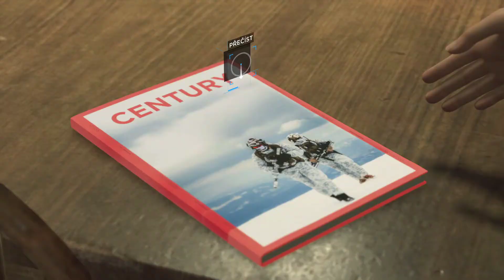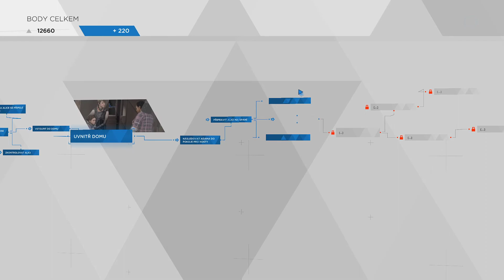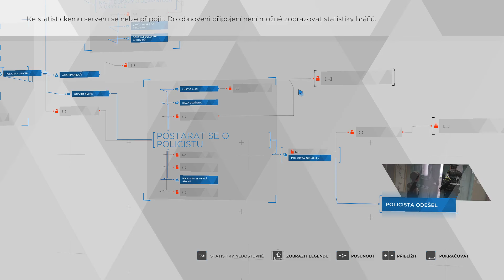Detroit: Become Human #13 Odhalí nás polícia, alebo dokážeme policajta oklamať?